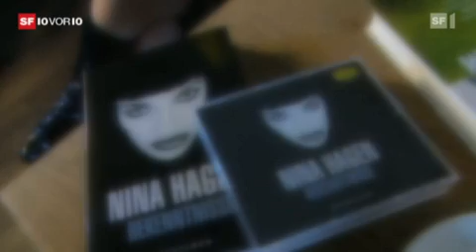NINA HAGEN 2010 Interview '"10 vor 10" SWISS TV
Nina Hagen talks about her new album "Personal Jesus" on Swiss SRF TV show "10 vor 10", 16/07/2010. This report includes rare archives footages.